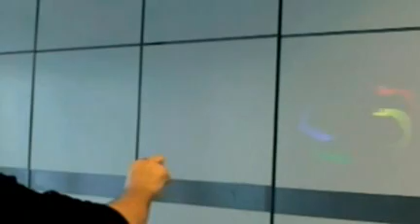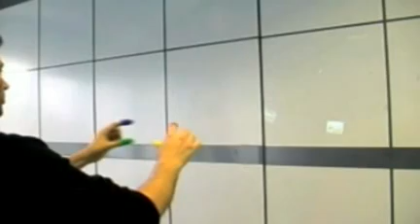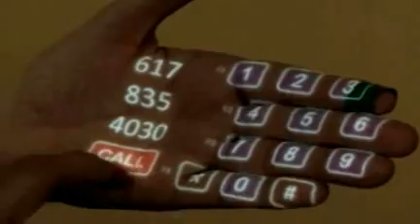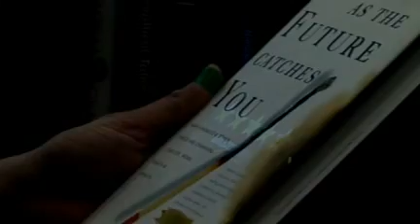Sixth Sense- Future of pesonal Computing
Must watch - This video shows the new wearable technology that makes takes personnel computing to a whole new level. This is done by an Indian Student who is in MIT - Pranav Mistry. MUST WATCH!!! We are absolutely sure you will be STUNNED and will ENJOY it!